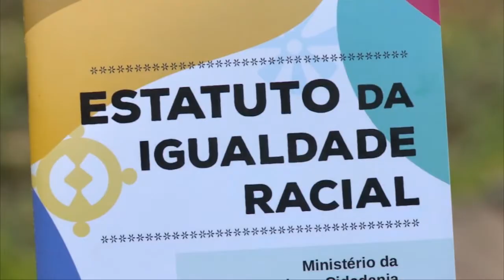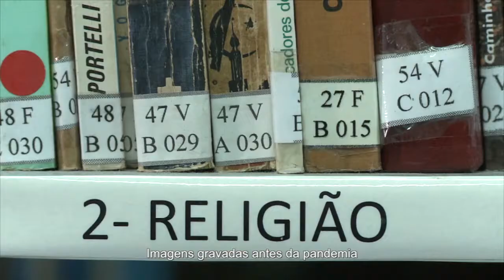SÉRIE INTOLERÂNCIA RELIGIOSA EP 04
No quarto episódio da Série Intolerância Religiosa conheça alguns avanços no combate a essa prática criminosa que tem sido alcançados no Brasil.